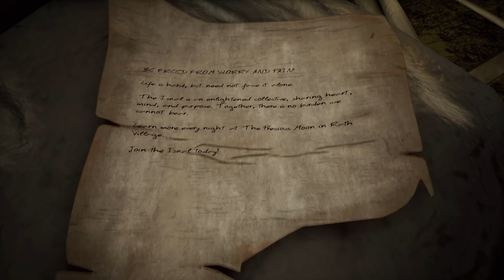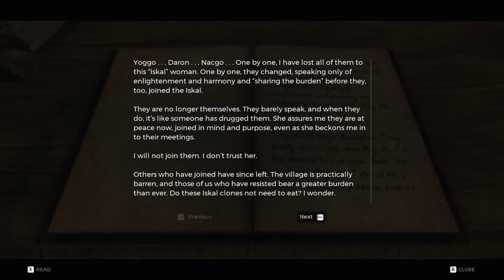Swamp Life | Remnant: From the Ashes | 04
The Swamps! A wet place to be at, especially if the planet is only made of swamps :D
there are also giant bugs and the like, as expected of a swamp

Channel:         @RinPlaysGames